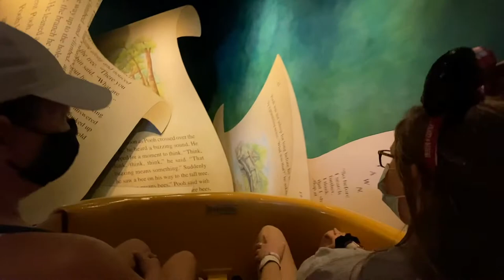Hey Magic Kingdom we are back part 2